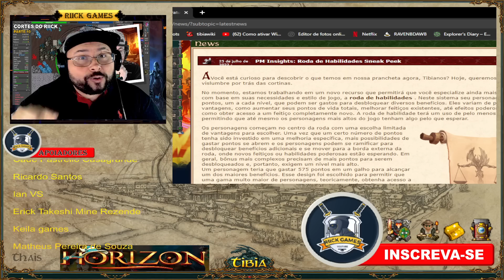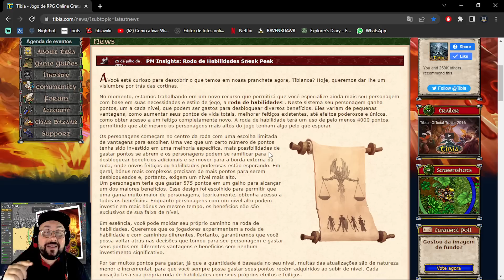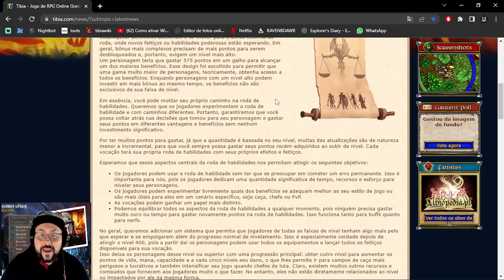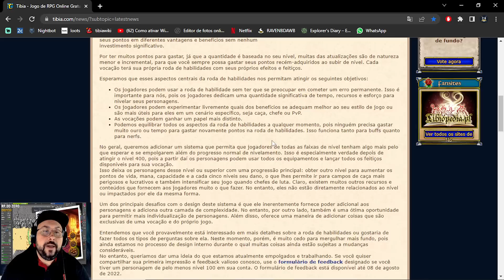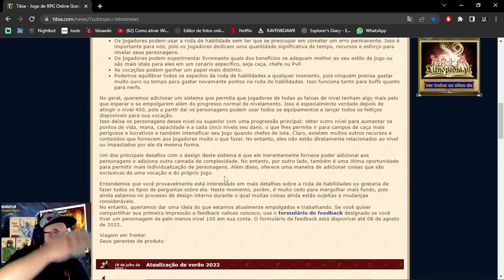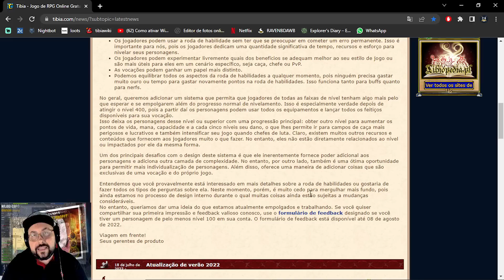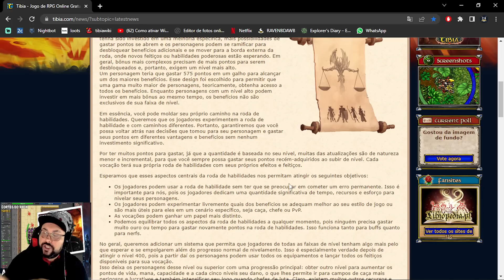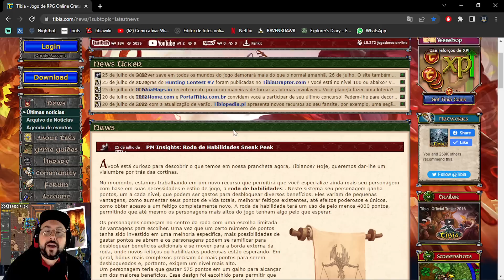RODA DE HABILIDADES NO TIBIA? | CIPSOFT PROPOE UMA MUDANÇA ENORME NO JOGO!